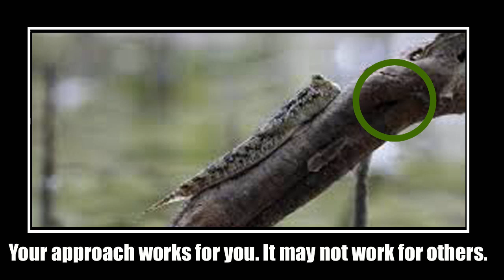Do What Works For Your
What works for someone else may not work for you. Figure out what works for you and go for it!